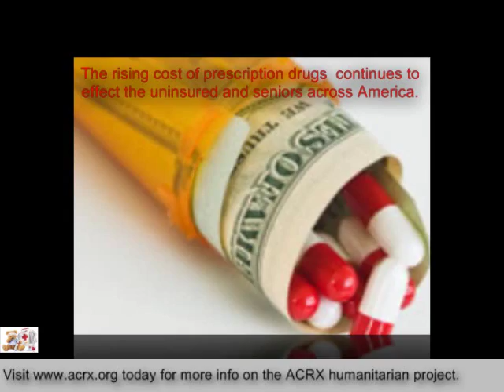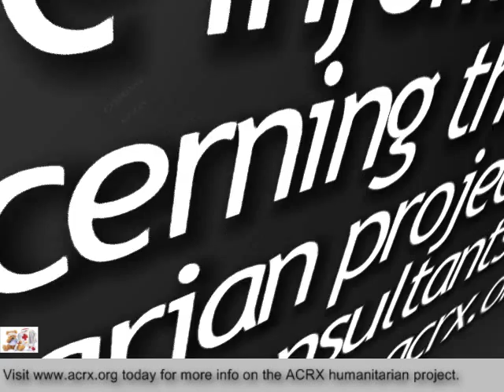Chesapeake Regional Medical Center Receive Tribute & Free Discount Prescription Cards by ACRX